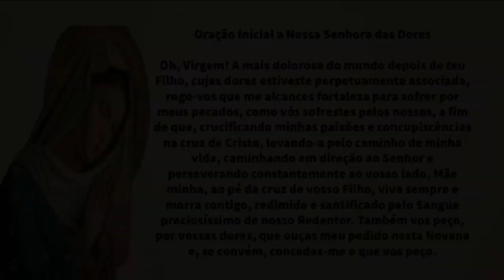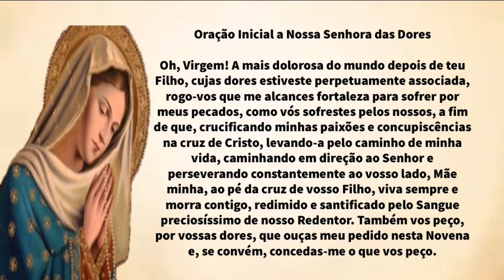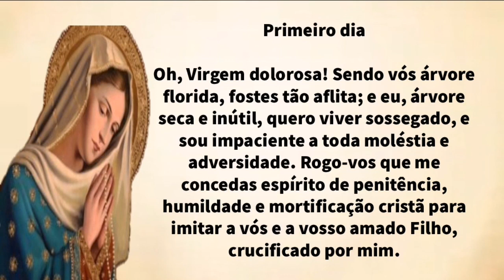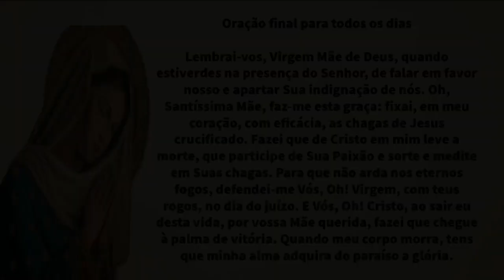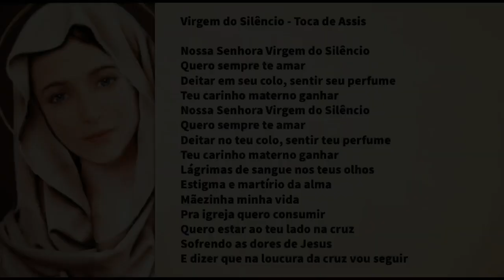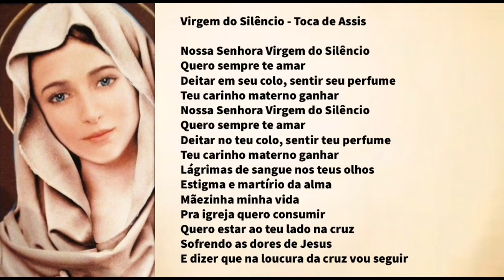NOVENA A NOSSA SENHORA DAS DORES - 1º DIA